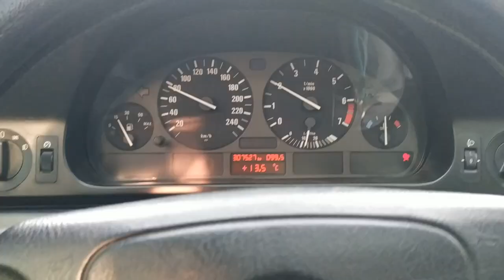BMW E39 | Год владения | Гуано или нет ?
PS у меня М52Б20 ) кто не наваливает тот ломается реже. ну ты понял